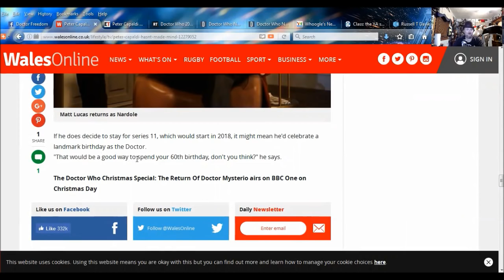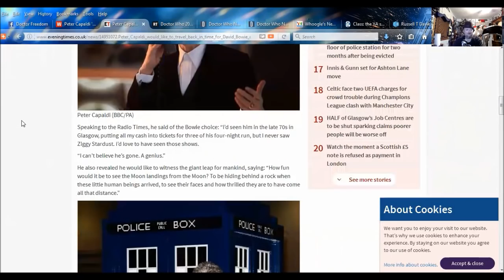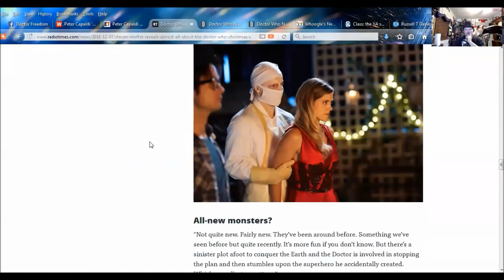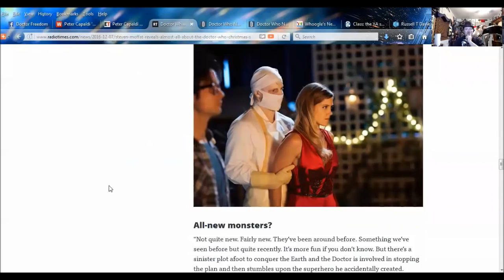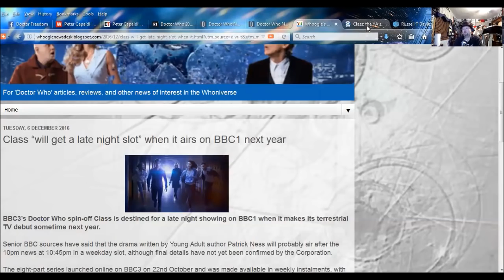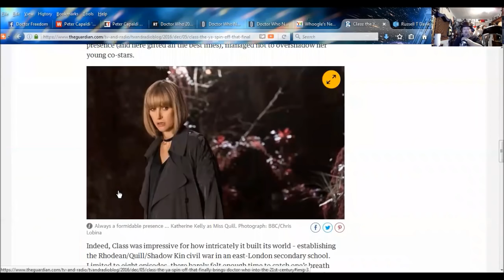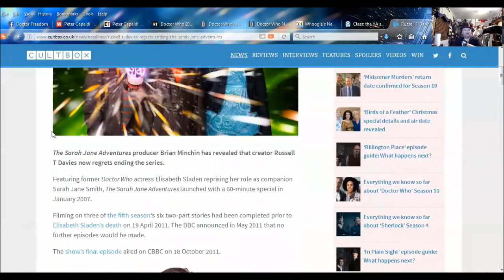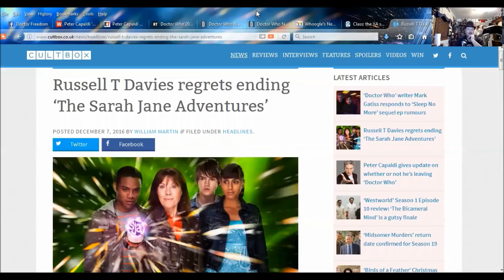DOCTOR WHO NEWS - Peter Capaldi 'hasn't made his mind up' about leaving Doctor Who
SKYPE:
doctorfreedom1

SOURCES:
Peter Capaldi 'hasn't made his mind up' about leaving Doctor Who after series 10

Peter Capaldi would like to travel back in time for David Bowie concert and moon landing

Steven Moffat reveals (almost) all about the Doctor Who Christmas special

The Return of Doctor Mysterio to be shown by CinemaxX in Denmark

Class “will get a late night slot” when it airs on BBC1 next year

Class: the YA spin-off that finally brings Doctor Who into the 21st century

Russell T Davies regrets ending ‘The Sarah Jane Adventures’